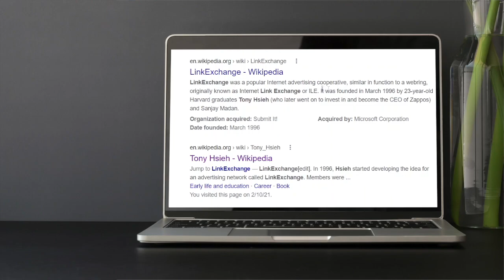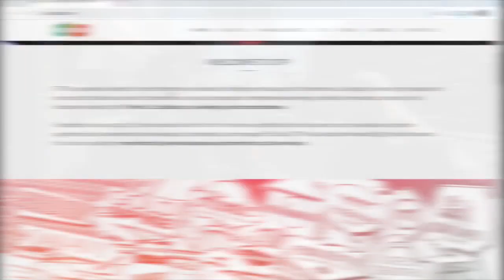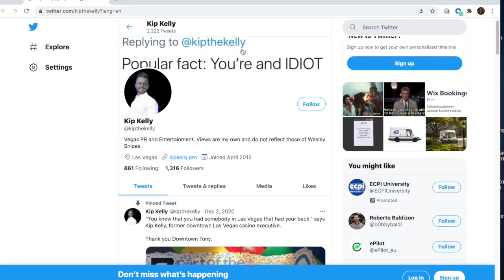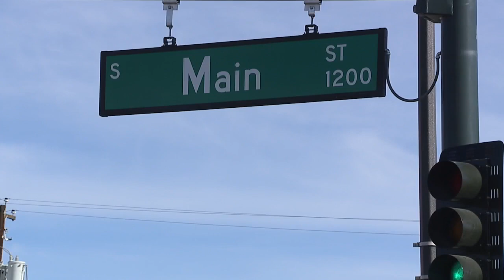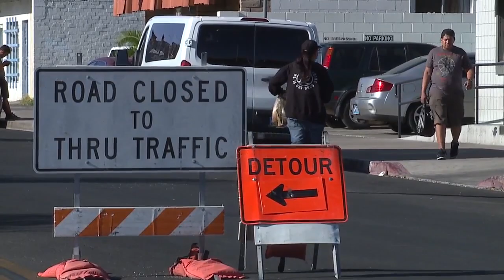Las Vegas visionary Tony Hsieh: The rise of a shoe mogul, giant footprint left behind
He was a shoe mogul who left a giant footprint in downtown Las Vegas and the rise of visionary Tony Hsieh shaped that area for decades to come but many are now wondering what happens now after his death.